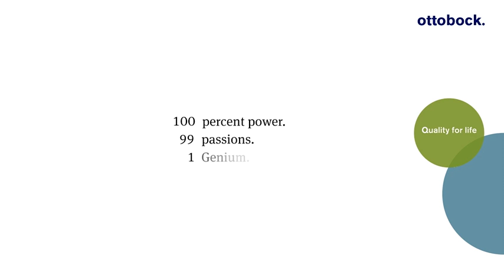Genium_Triton_Reka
Réka az Ottobock legújabb bionikus protézisrendszerét, a Geniumot teszteli. A Genium a mechatronikus lábprotézisek új generációjához tartozik és a combamputáltak ellátásában jelent igazi áttörést. Olyan új szenzor-, computer és vezérléstechnikát alkalmaztak fejlesztésekor, amelyek képesek jelentősen csökkenteni a különbséget a természetes testi funkciók és a mesterséges pótlás között. Ennek eredményeként az amputáltak képesek a fiziológiás járáskép szinte tökéletes utánzására.